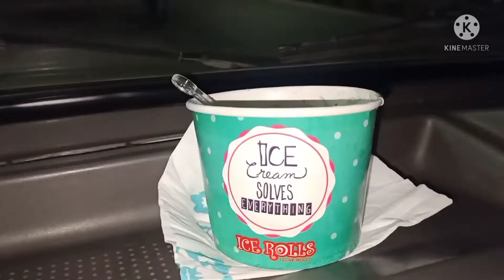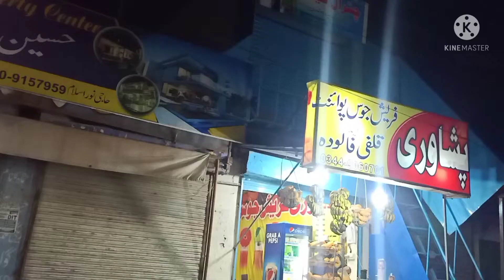Spicy Hari Mirch || Instant recipe ||Enjoying Ice cream 🍦🍦